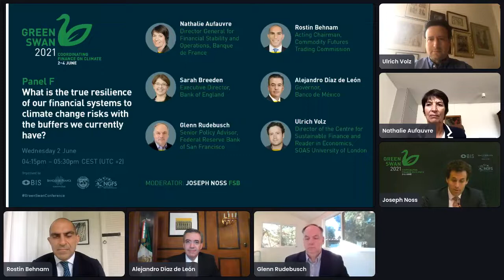Panel F | Green Swan Conference 2021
What is the true resilience of our financial systems to climate change risks with the buffers we currently have?

Panellists: Nathalie Aufauvre (Banque de France), Rostin Behnam (CFTC), Sarah Breeden (Bank of England), Alejandro Díaz de León (Banco de México), Glenn Rudebusch (Federal Reserve Bank of San Francisco), Ulrich Volz (SOAS University of London). Moderator: Joseph Noss (FSB)